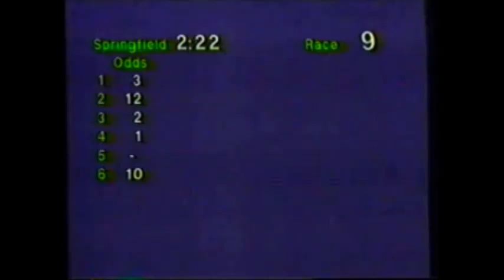2000 Springfield State Fair JATE'S THUNDER Eric Ledford Little Pat 2YO C&G Pace